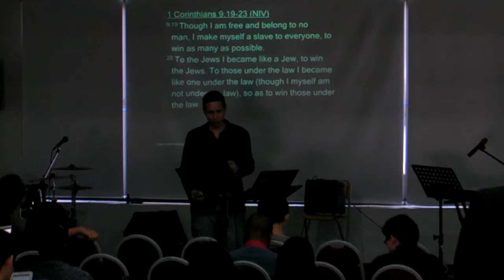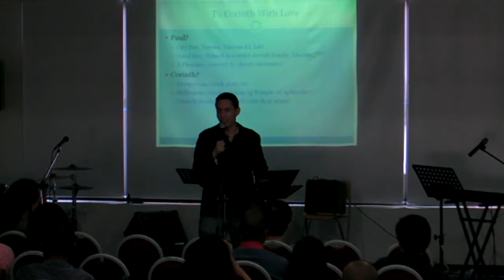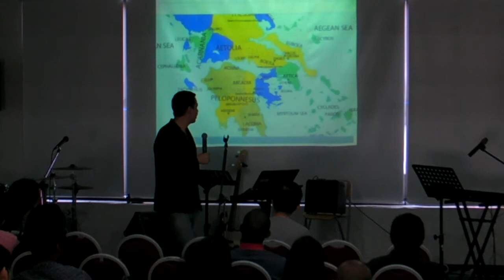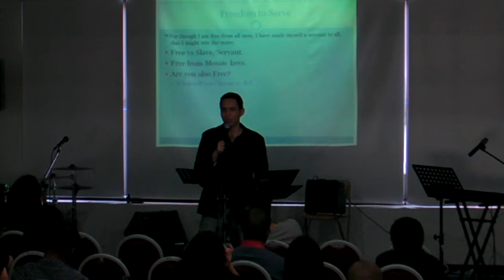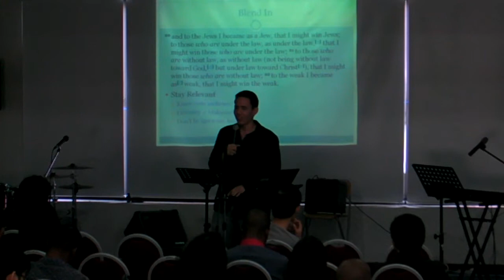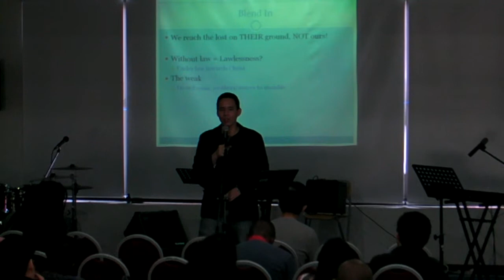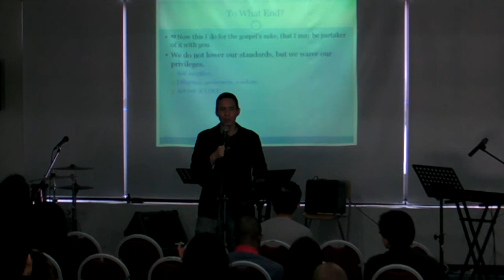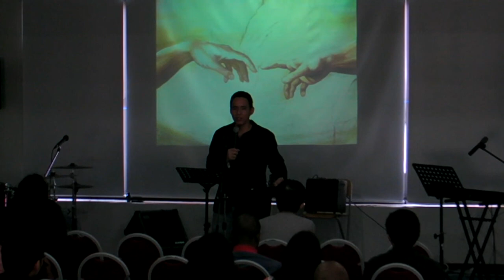Sunday Sermon (2014-01-19):